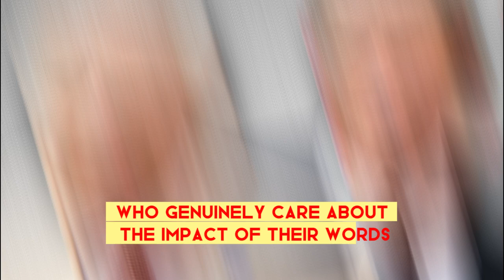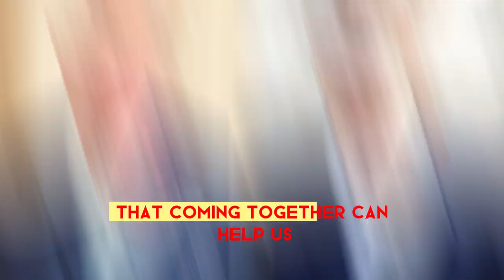King Charles’s Surprising Call for Unity: A Hidden Message for Prince Harry?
In this episode of The Celebrity Talk Show, we explore King Charles's surprising call for unity during his recent royal family visit to Samoa, sparking speculation about a hidden message for Prince Harry. As tensions linger within the British royal family, King Charles’s emphasis on unity and education has caught the attention of royal watchers. Could this be a subtle olive branch to his estranged son? Tune in as we dive into the latest royal news and explore how this message could impact the Windsor family and the future of the British royals. Stay updated on all the UK royal headlines!